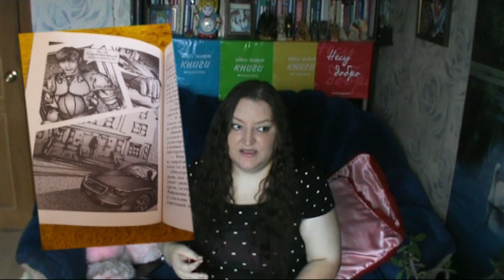США, ИР, РФ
Всем привет. Так уж вышло (я честно не подгадывала), что 3 книги, о которых я сегодня расскажу, написали мужчины.  А книги вот какие:
00:21 "Нью-Йорк" Э. Резерфорд
05:04 "Белый тигр" А. Адиго
06:44 "Избранные небом" А. Шепс